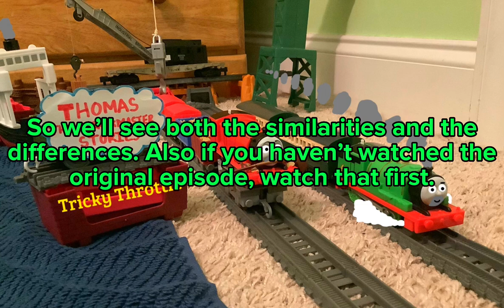Tricky Throttle and Special Attraction Side-by-Side Comparison (Most Viewed Video)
This video shows what the similarities and the differences are between my TTTS episode "Tricky Throttle" and the T&F episode "Special Attraction".

"The Viaduct Theme" composed by Mike O'Donnell and Junior Campbell, used from S.A. Music

"Thomas & Friends" is unfortunately owned by Mattel Creations.